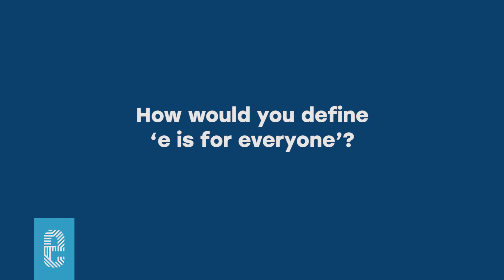Mike and Angie Woodburn - Riverfront Bliss - Part 3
Mike (aka: Woody) and Angie Woodburn are churning happiness one ice cream scoop at a time. After making the decision to shift careers, Woody and Angie found that creating their new lives was a lot like creating a new ice cream recipe — take what you like and leave the rest. These two best friends and sweethearts are doing what they love each and every day, living by just a few rules: adapt, lean on a higher power, and most importantly — have fun!